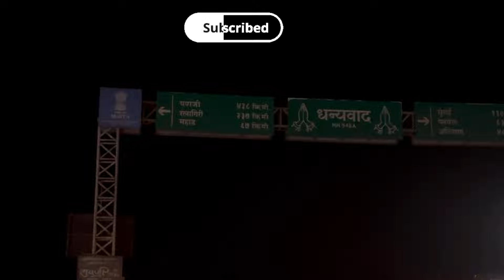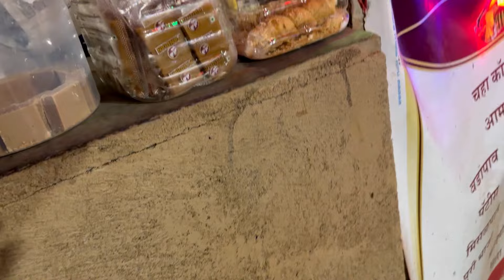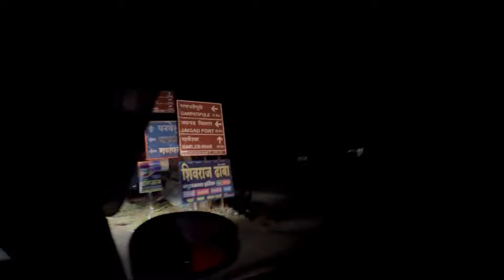Mumbai to Ganpatipule | Latest Road Conditions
Hello Everyone,

This video is about my Journey from Mumbai to Ganpatipule By Mumbai Goa Old Highway NH-66